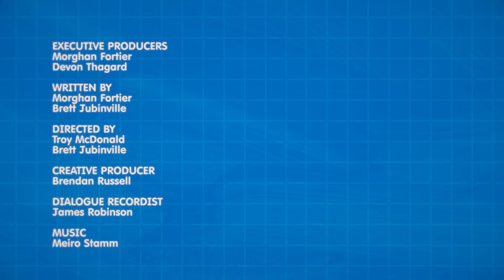Mr. Monkey Repairs A Jeep's Horn | Mr. Monkey, Monkey Mechanic | Full Episode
There is something wrong with Mr. Lion's Jeep. It doesn't sound right. The horn just isn't... lion-y enough. Can Mr. Monkey and his handy monkey wrench solve the problem?